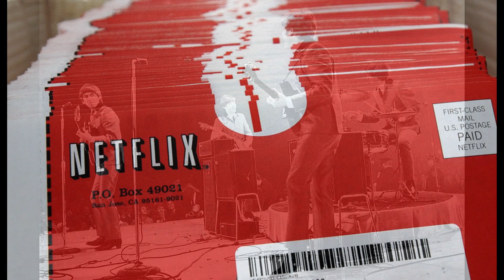Today in History ~ August 29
These are just a few events that have taken place today in history on August 29th_.